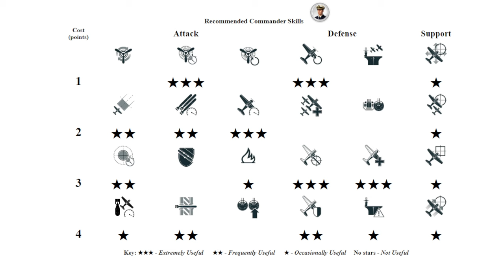Aircraft Carrier Admiral Nakhimov: Last hope in Ranked battle - World of Warships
Admiral Nakhimov: 334k damage, 4 ships destroyed - World of Warships
Admiral Nakhimov is a Soviet tier 10 AirCarrier.
The Admiral Nakhimov is part of the Soviet AirCarrier line.
A design for completing a Project 23 battleship as a heavy aircraft carrier. The ships AA defenses consist of artillery systems that were developed during the post-war period.

Battle Stats:
Version: 12.1.0
Server: RU
Time: 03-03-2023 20:45:03 EU TIME
Player: KoLLLoB_SPb
Ship: Admiral Nakhimov
Damage: 334630
Destroyed ships: 4
Map: Sea of Fortune
A sea combining a lot of advantageous factors.